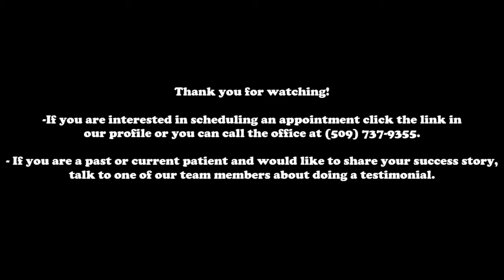Better SLEEP, More ENERGY, and LESS Back Pain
When Yuri first started coming in she was experincing difficult sleeping, a lack of energy, and back pain. Since then her quality of sleep has improved. The back pain is very minimal and energy has increased. Most importantly she's back to playing with her kids and making new memories.